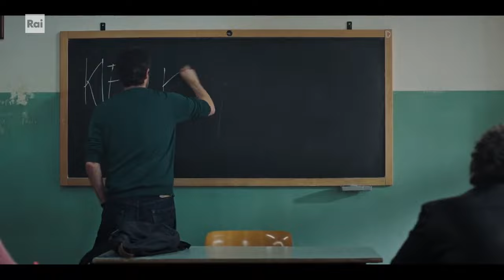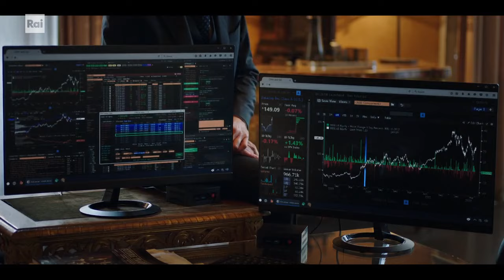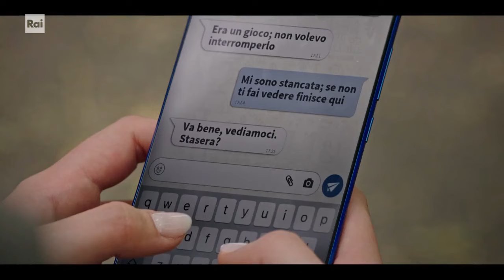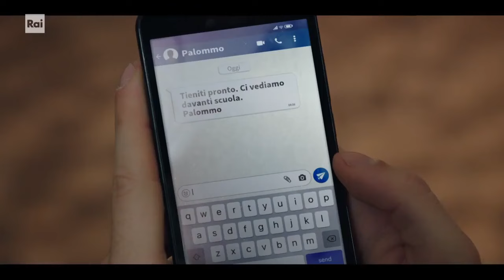Un professore Stagione 2 Episodi 8 english subtitles